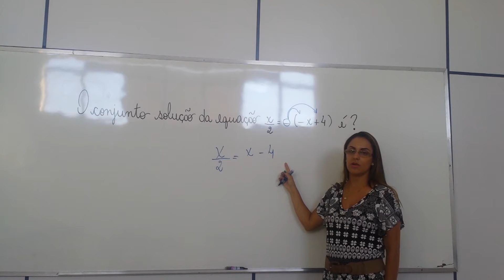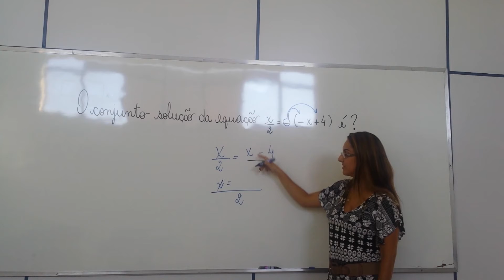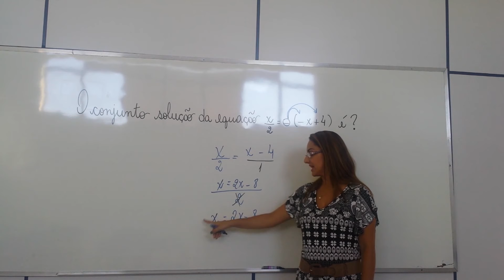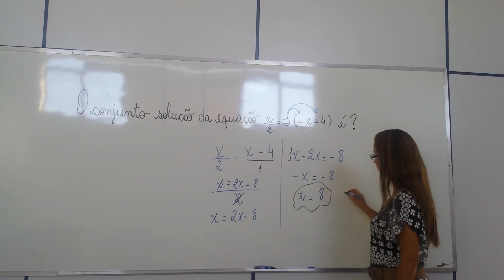Conjunto solução de uma equação de 1º grau